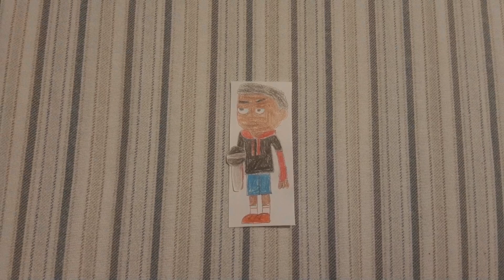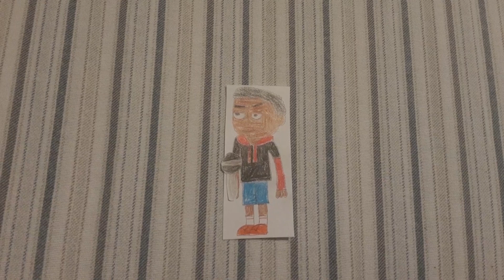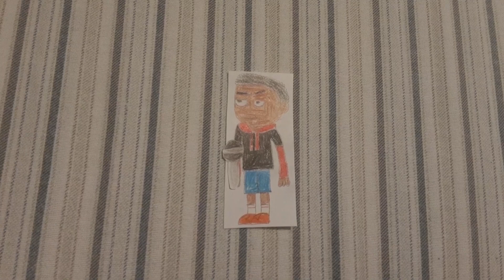Full Title In The Description #24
Princemetal6000 Sings "Showshine Boy" From "Eddie Kendricks" (An 4th Anniversary On Youtube Joined and 4th Anniversary on your 1st Channel Special)

Princemetal6000, if you are watching this, happy 4th Anniversary on your 1st channel and Happy 4th Anniversary on your YouTube Joined.

Credit To All And Credit To Him
This song is owned by UMG